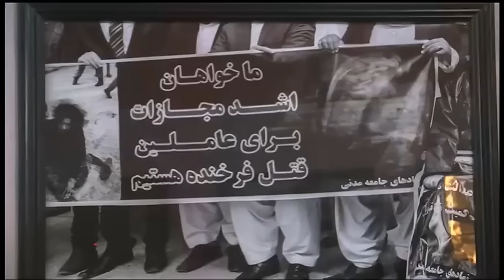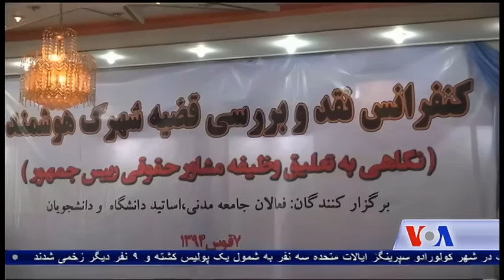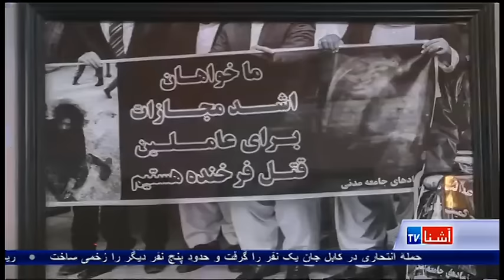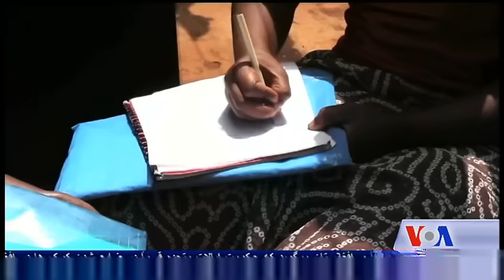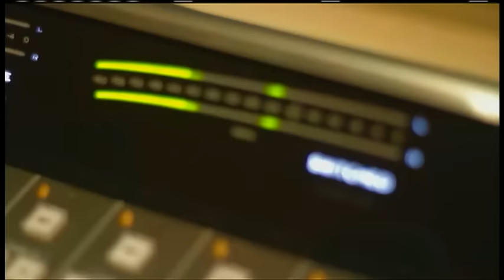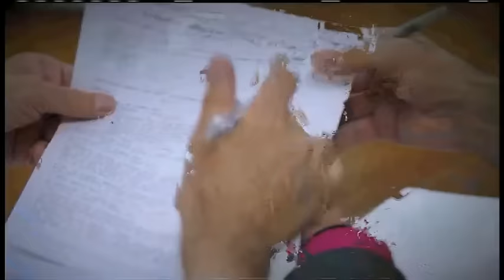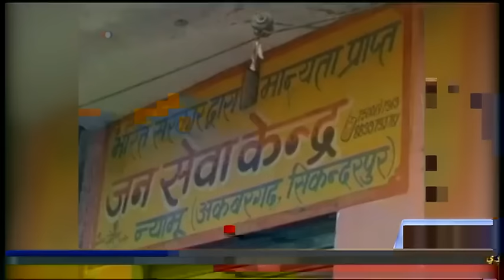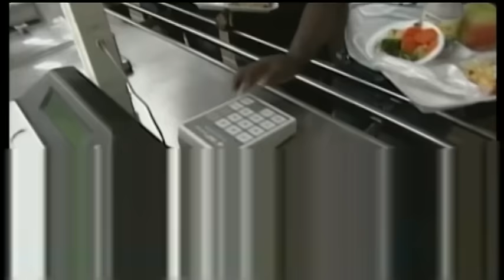Pashto Ashna TV Show (November 28, 2015)